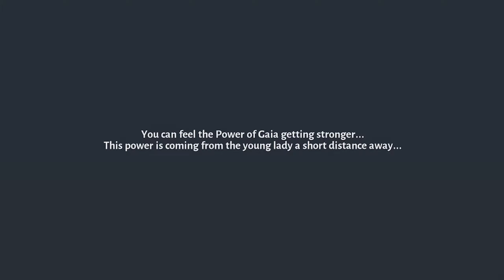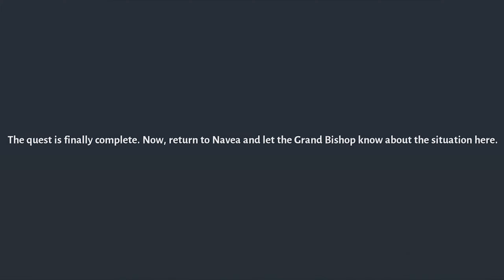Fundroid - Aura Kingdom Mobile #7 - Triatio Highlands, Argus Cavern Instance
Game: Aura Kingdom Mobile
Developer: X-Legend
Publisher: Aeria Games